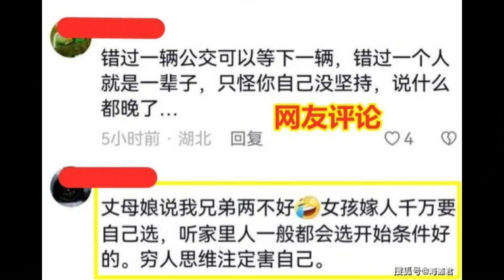🔴大陸女子當年嫌棄男友窮堅持分手！6年後竟見有車有房後悔萬分！男友搖身一變成老闆！｜CC字幕｜Podcast｜日更頻道